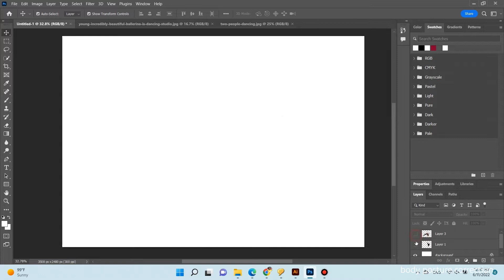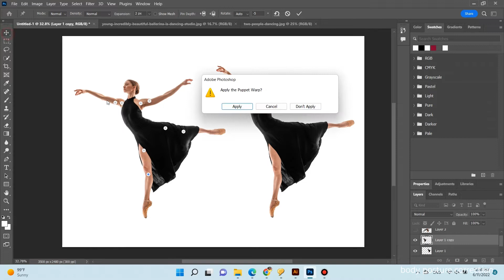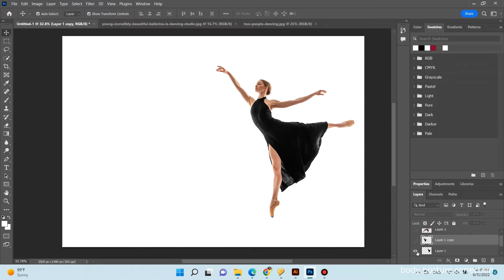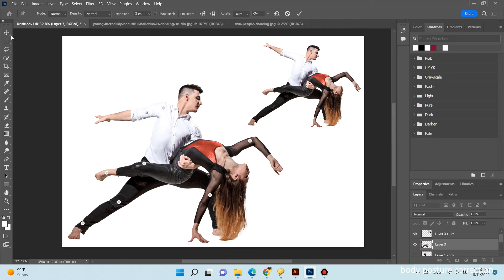Correct the body posture in Photoshop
Hi Everyone! In this class you will learn
* How to Correct the body posture in Photoshop